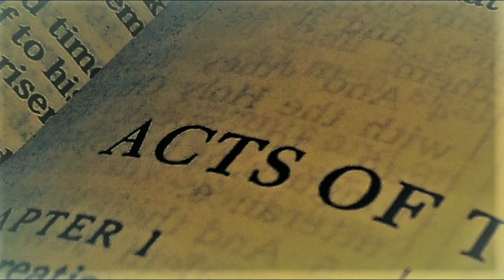Acts 23:12-22 (Audio)